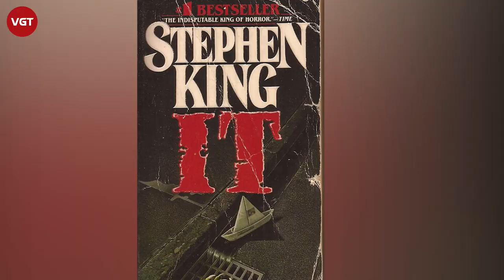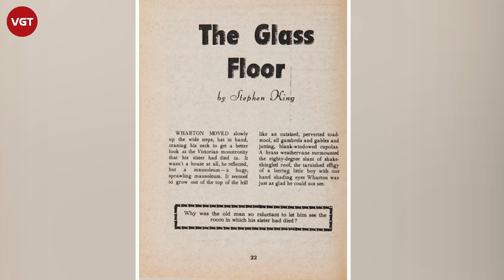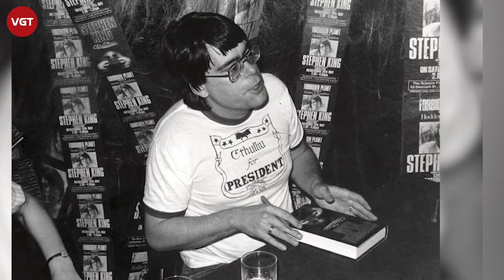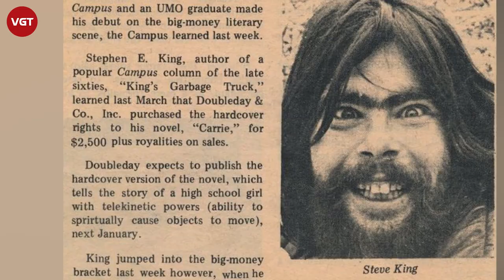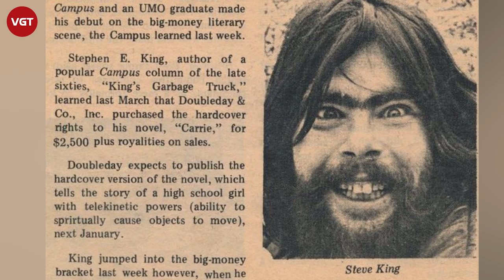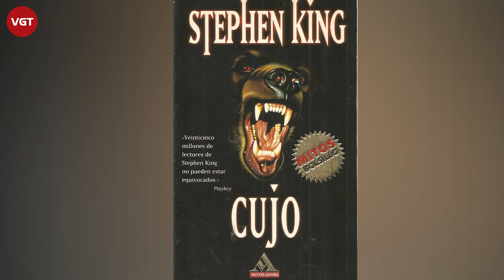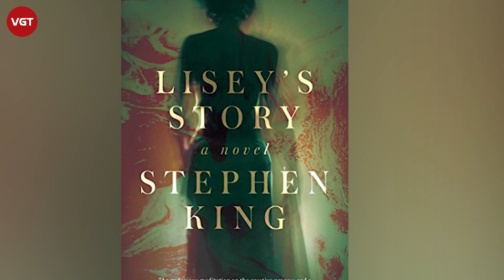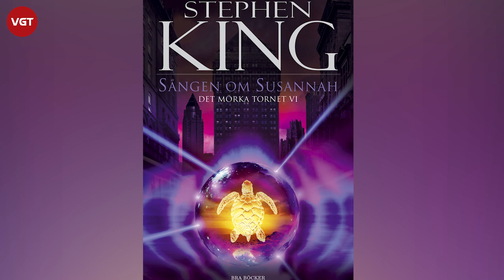Stephen King và những góc khuất cuộc đời của Ông Hoàng gieo rắc sự kinh dị cho thế giới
Khác với nhiều tác gia nổi tiếng khác, Stephen King không viết hồi ký về mình, cũng không xuất bản những cuốn tiểu sử kể về cuộc đời đầy màu sắc của bản thân mà lẳng lặng biến mình thành nhân vật chính trong nhiều cuốn tiểu thuyết, khắc họa những kí ức thời thơ ấu, những đau khổ trong cuộc đời, những lỗi lầm ông muốn rũ bỏ, những biến động trong xã hội Mỹ qua những nhân tố yêu ma quỷ quái không có thật và những tội ác quái gở. Stephen mang những nỗi sợ hãi cá nhân, cộng đồng và văn hóa Mỹ để reo rắc nỗi ám ảnh lên độc giả trên toàn thế giới. Stephen King hấp dẫn người đọc bởi những nhân vật kinh dị nhưng được viết bằng những lo lắng chân thật của trái tim con người.